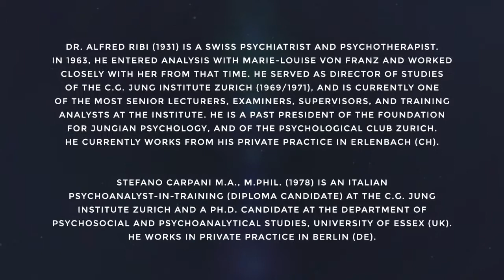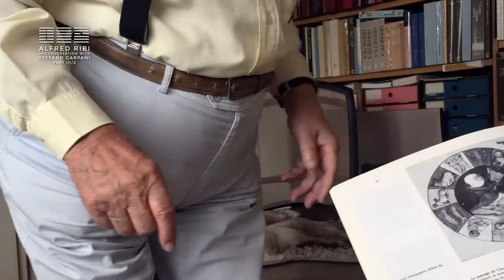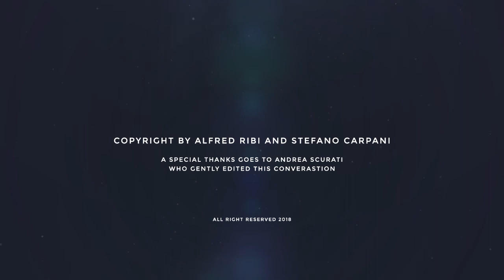"C.G. Jung & a Meaningful Life": Dr Alfred Ribi in Conversation with Stefano Carpani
We started our conversation looking into a picture of "Mother Sapientia" breastfeeding two philosophers. We later investigated one of Dr. Ribi´s own dreams and finally commented that individuation is not about learning. It is growing (like a tree).